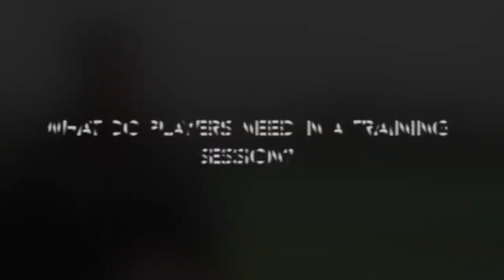Coaching with Danny Newcombe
Assistant Coach for Wales senior men, Danny Newcombe talks the world of coaching; in the build up to the first Hockey Wales live Facebook event on Monday 19th March 2018 @ 7pm.